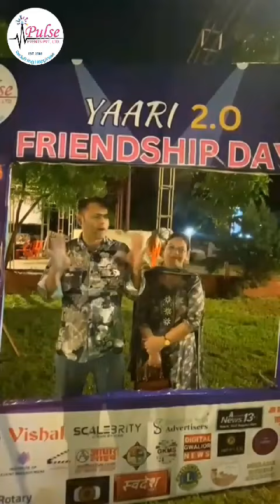Best Event Management Company in Gwalior | Top Event Management Services in Gwalior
"Yaari 2.0" Friendship Day Event - Guest Feedback! 🎉

We asked, and you answered! Check out what our amazing attendees had to say about the unforgettable 'Yaari 2.0' event organized by Pulse Events!

Pulse Events - Redlining Happiness !!